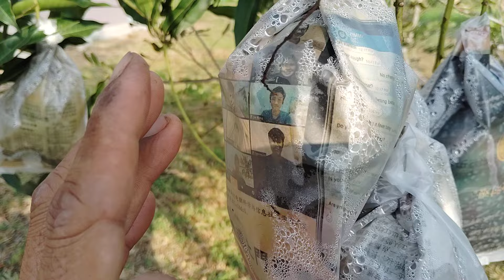Cara penjagaan buah agar tidak rosak.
Kongsi ilmu.